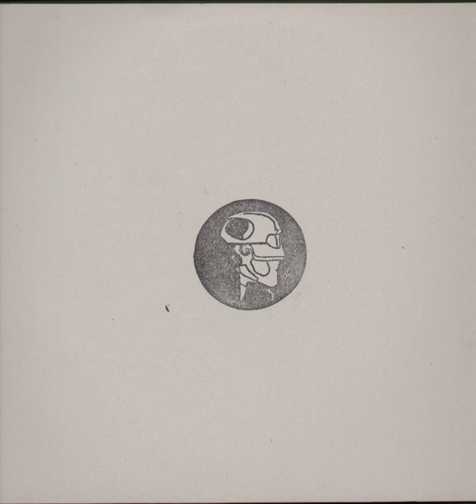Phlax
Phlax · Jega